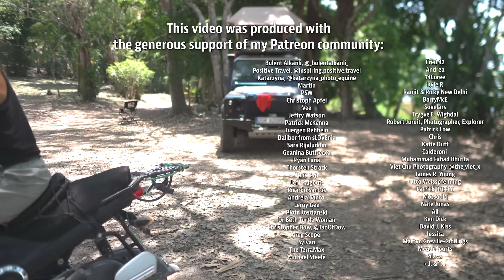This Changes Everything (30,000 Miles Across the Americas)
Welcome to Expedition Wild: my biggest, longest, most challenging journey, to date. This video is the beginning of a completely new chapter in my life, and I hope you stick around to join me in driving across the Americas!

Martin
PSW
Positive Travel, @inspiring.positive.travel
Katarzyna, @katarzyna_photo_equine
Christoph Apfel
Vee
Jeffry Watson
Patrick McKenna
Juergen Rehbein
Dalibor from sLOVEnia
Sara Rijaluddin
Geanina Butiseaca
Ryan Luna
Thorsten Strack
Tony 24p
Jeff Falgout
Ricardo Santos
Andreia Santo
Leroy Gee
Piotr Koscianski
Dr Beth Turtle Woman
Christopher Dow, @TaoOfDow
Greg Scopel
Sylvan
The TerraMax
Michael Steele
Fred 42
Andrea
74Coree
Kyle R
Ranjit & Ricky New Delhi
BarryMcE
Sovelars
Trygve E. Wighdal
Robert Jureit, Photographer, Explorer
Patrick Low
Chris
Katie Duff
Calderoni
Muhammad Fahad Bhutta
Viet Chu Photography, @the_viet_x
James R. Young
Otto Weisspfenning
Patrick Brochu
Mossadiq
Nate Jonas
Ali
Ken Dick
David J. Kiss
Jessica
Martyn Greville-Giddings
MeadeSports
Slava
- [ ] + J. & T.S.